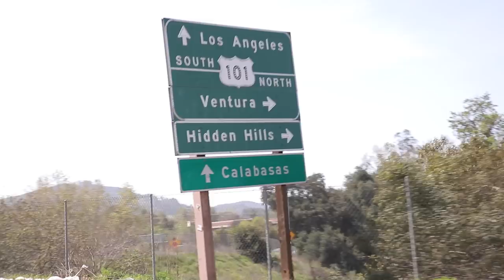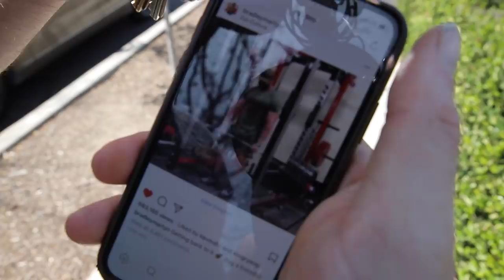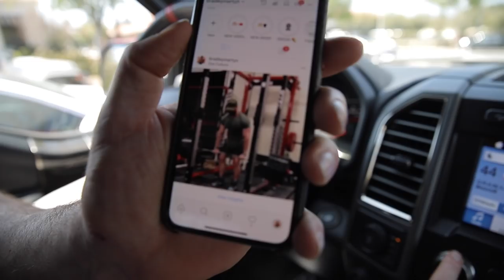DAY IN THE LIFE OF BRADLEY MARTYN...